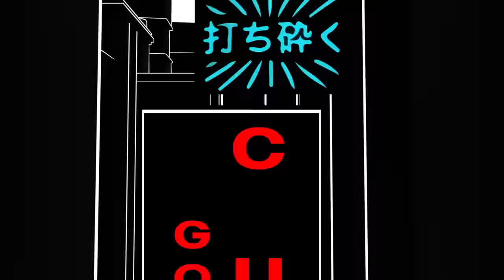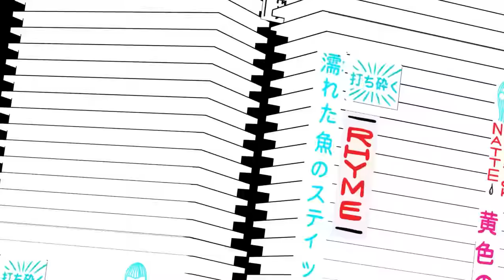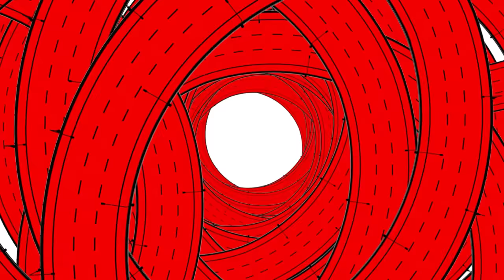Yellow Claw & Natte Visstick & RHYME - CRUSH